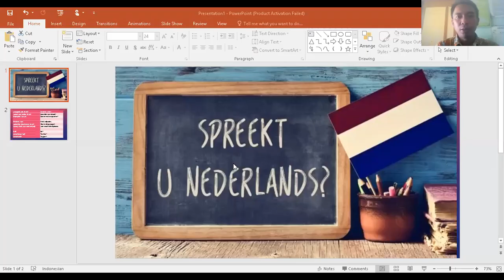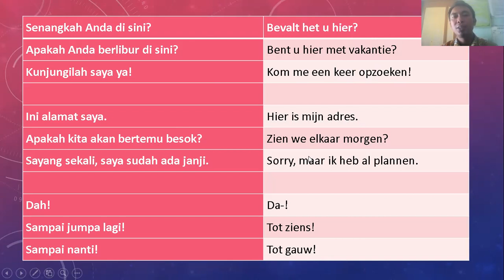BERBICARA BAHASA BELANDA (BAGIAN 12)